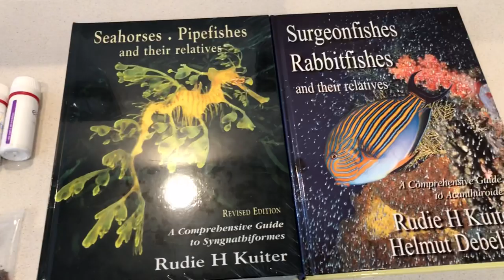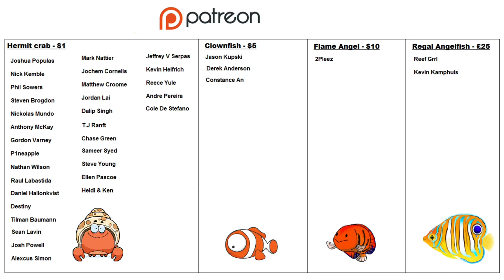CORAL FREAKS - UK’s First Coral show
I had the pleasure of attending 'CORAL FREAKS’ the UK’s first, reef related meet up, could this be the start of the UK's MACNA or Reefapooza?

My Salt

Nitrate reduction
Phosphate reduction

Alkalinity Supplement
Calcium Supplement
Magnesium Supplement
Trace Elements 1
Trace Elements 2

Fish food
Coral food

DIP YOUR CORALS!